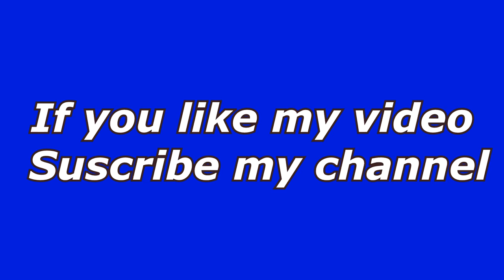Matilda Before and After 2016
20 años después del estreno de la película 'Matilda', así es como lucen sus protagonistas hoy en día! CAMBIARON MUCHÍSIMO!!! Mara Wilson (Matilda .

Matilda then and now 2016 Mara Wilson Matilda Wormwood Alissa Graham Amanda Graham Trevor Gallagher and James Gallagher Matilda Kayla Frederickjs .